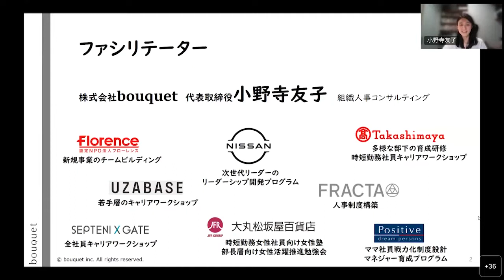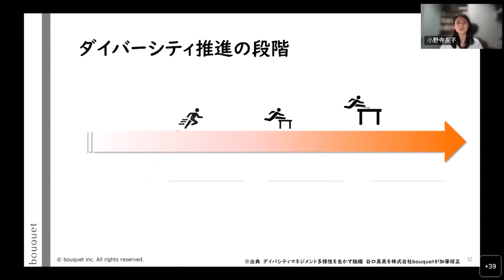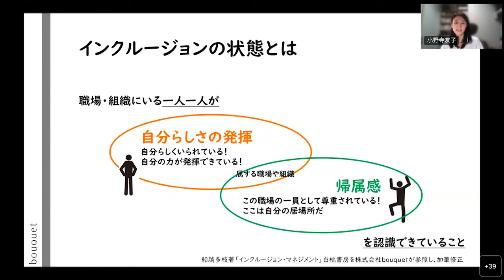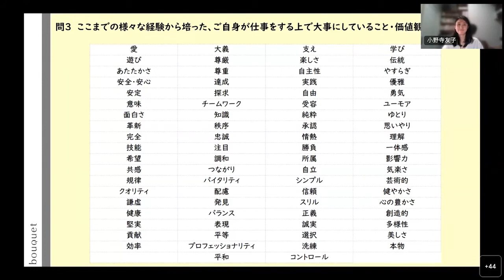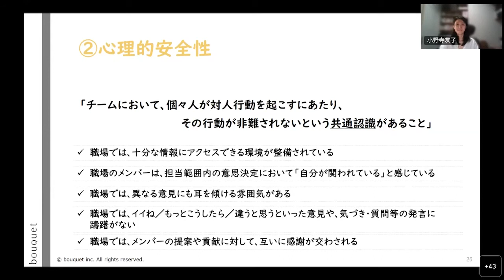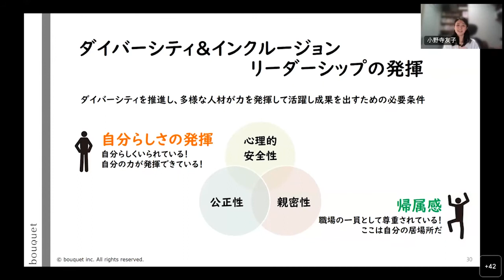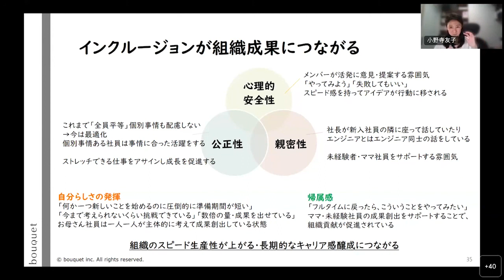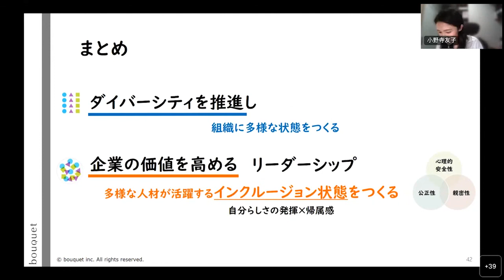九州経済局人材戦略パッケージプログラム2022勉強会⑤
VUCAの時代（※）と呼ばれる昨今、コロナ禍の影響も加わり、企業を取り巻く経営環境は予測不能な度合いを増しています。
このような状況下において、企業価値の持続的向上を維持するためには、企業の中長期ビジョンを理解しその達成に貢献できる多様な人材の確保・活用と、変化に対応出来る社内体制の構築が不可欠です。
九州経済産業局では『人材戦略パッケージプログラム2022』を実施し、地域中小企業の皆様の価値向上・競争力強化を目的とし、企業の皆様が抱えておられる課題の解決に資する人材の方々との、副業・兼業等を含めたマッチングを目指し、一気通貫で支援しています。
当動画は、プログラムの第五回勉強会である、ダイバーシティをテーマとした、「ダイバーシティを推進し企業の価値を高めるリーダーシップとは」と題した勉強会のアーカイブ動画です。

日時       令和4年7月26日（火曜日）14時00分～16時00分
講師      株式会社bouquet　代表取締役 小野寺 友子 氏

人材戦略パッケージプログラム2022勉強会案内

企業の中核・即戦力となる人材確保・活用のための事例集を作成しました

担当課室：九州経済産業局産業人材政策室